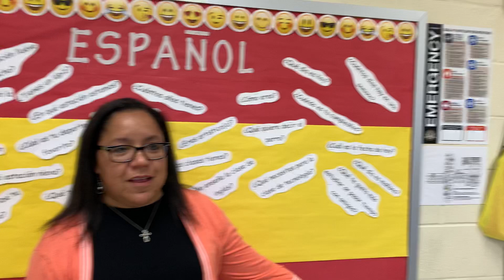Spanish with Mrs. Carreno